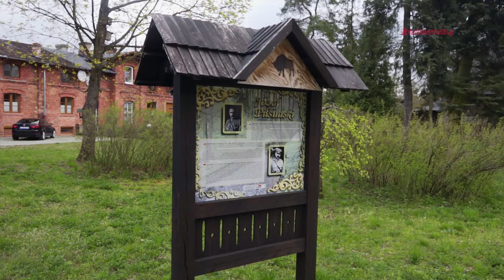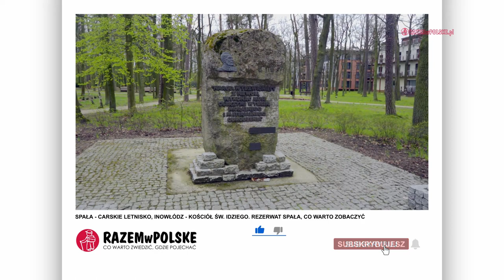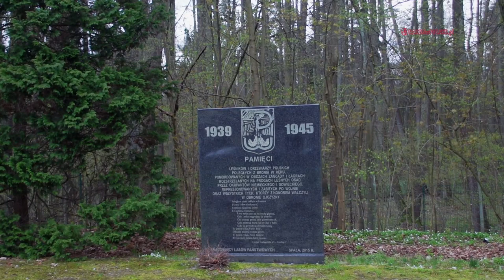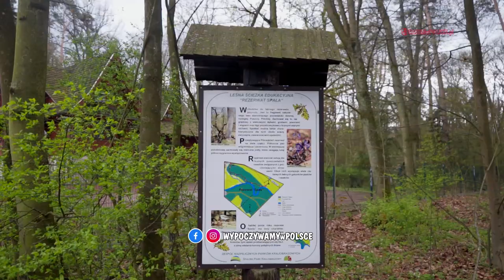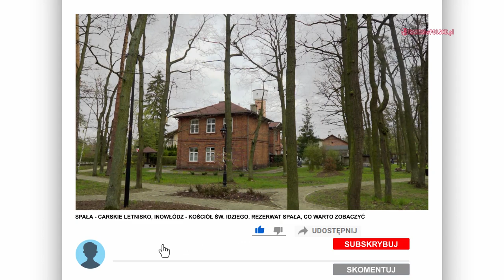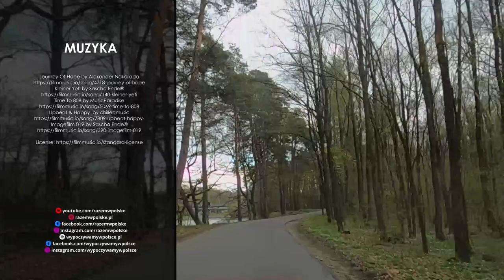SPAŁA - CARSKIE LETNISKO, INOWŁÓDZ - KOŚCIÓŁ ŚW. IDZIEGO. REZERWAT SPAŁA, CO WARTO ZOBACZYĆ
Zapraszamy Was dziś w okolice miasta, w którym rozpoczęła się zawrotna kariera kontrowersyjnego kaznodziei i mistyka - Rasputina. Odwiedzimy dawne letnisko i miejsce polowań królów Polski, carów Rosji i prezydentów II Rzeczpospolitej. Obejrzymy także jeden z najstarszych romańskich kościołów, który przyczynił się do kontynuacji piastowskiej linii władców. Na zakończenie poszukamy rzadkiej rośliny wykorzystywanej do aromatyzowania pewnego popularnego trunku.

00:00 Co w filmie
00:59 Intro
01:18 Wstęp
02:25 Spała carskie letnisko
09:02 Kościół św. Idziego w Inowłodzu
13:02 Rezerwat Spała
15:22 Zakończenie

ZOBACZ INNE NASZE PLAYLISTY:

REGIONY POLSKI

Muzyka:
Fjeld by Alexander Nakarada